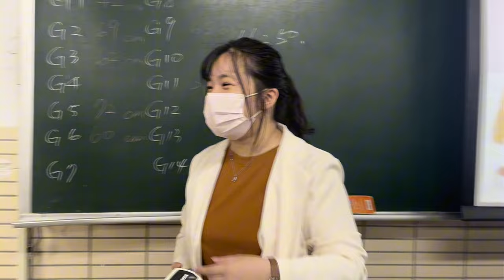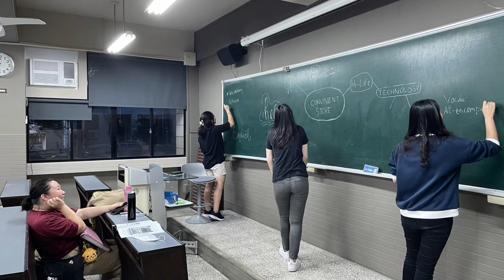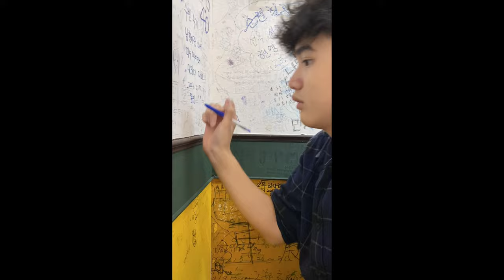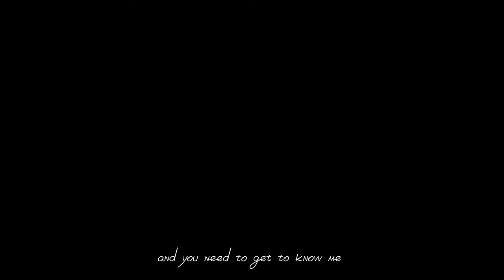112 年 yin fu ban (印輔班) memories✨ [pt.5]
Yin Fu Ban dumps!
this is a compilation of all our memories in these 2 months we spent together. hope we all can meet each other again very very soon!
XOXO ~